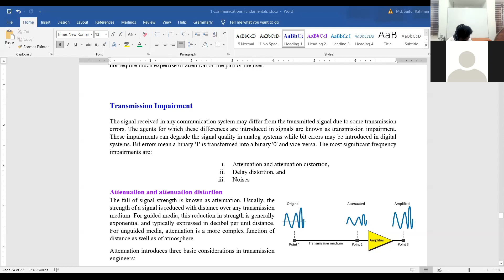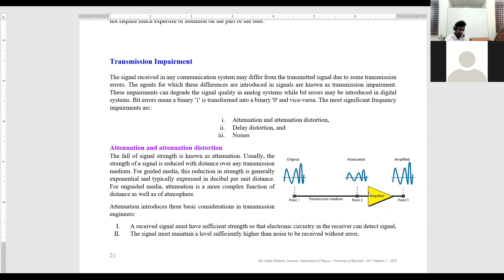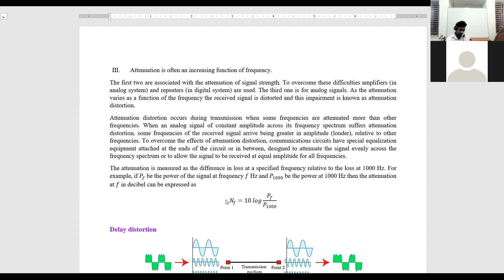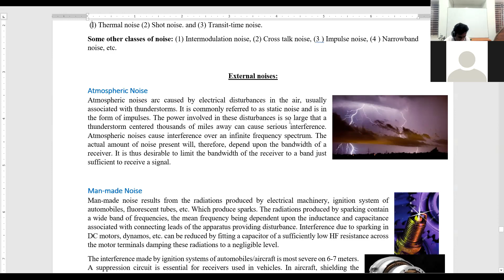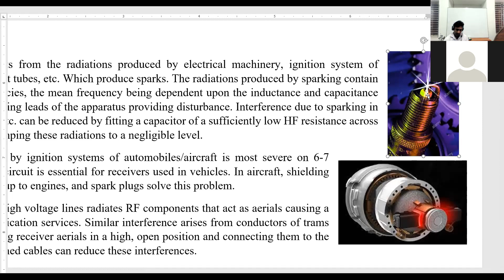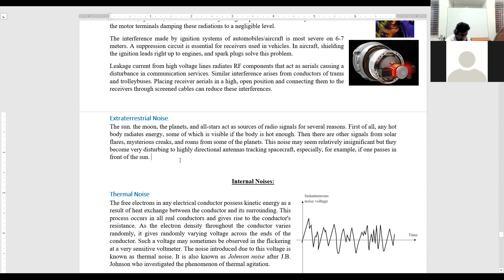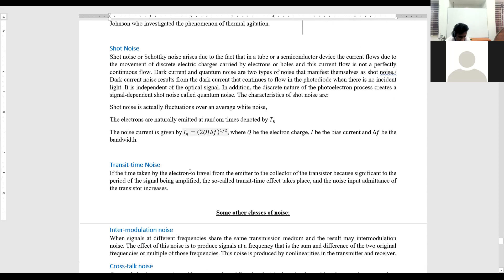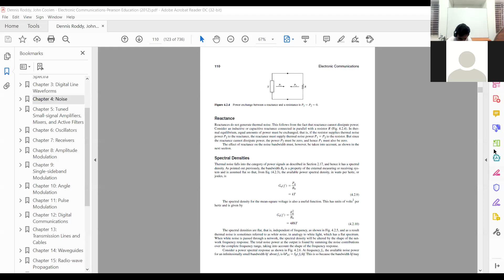MSc EC Communications Fundamentals Lecture 7